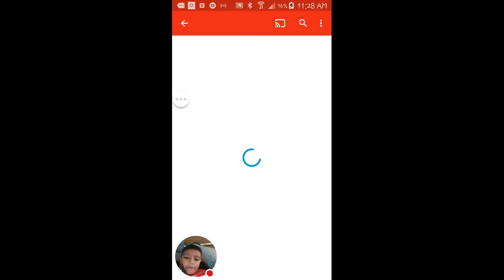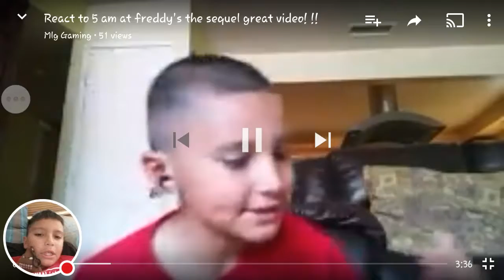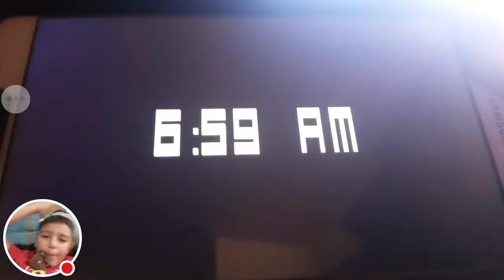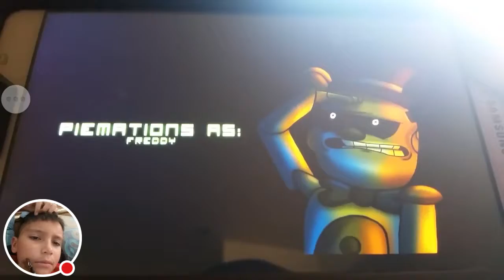React to my first video and a special guest !!!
Watch me react to my old video